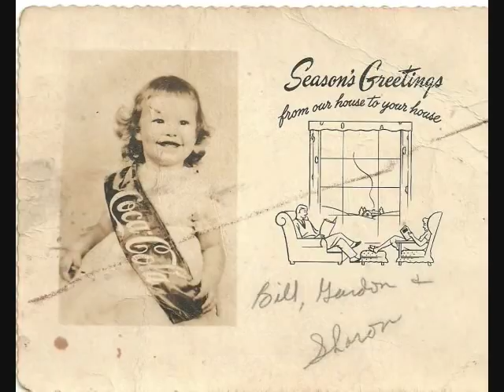Cruel Jealous Heart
This is an original song from Billie and Gordon Hamrick, recorded some time in the 50's Fiddle by "Smokey" Joe Ellis, Banjoe by Charles Frye, Baritone and additional rythem guitar by Red Ferrell.